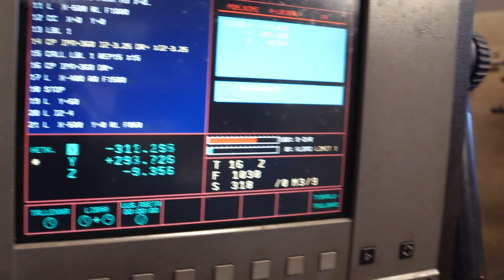Machining Over Sized Steel Rings with CNC-Milling Machine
Manufacturing special machining jig and then machining challenging really thin large steel rings with cnc-milling machine. Close ups and timelapse video from milling!